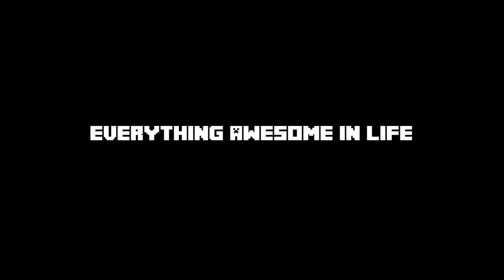FTB Monster (COOP Server) Power Suit Time!!